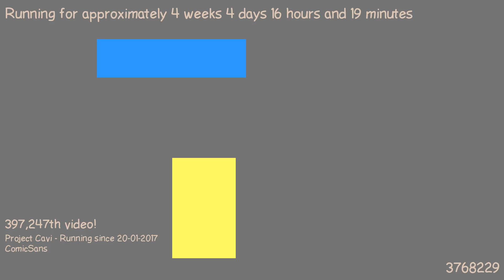1487773386 - Webdriver Cavi - H2